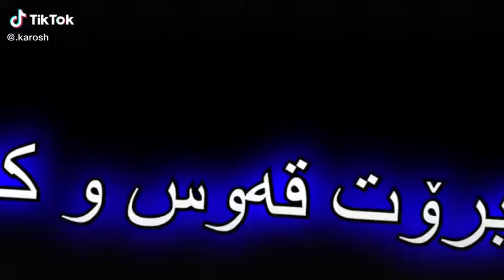بژي بو كاني😊💗